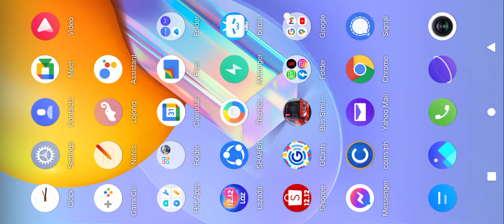BUS SIMULATOR | ANKARA-ISTANBUL | 400 KM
Beautiful terminal and route.